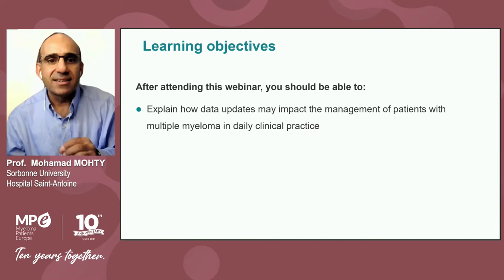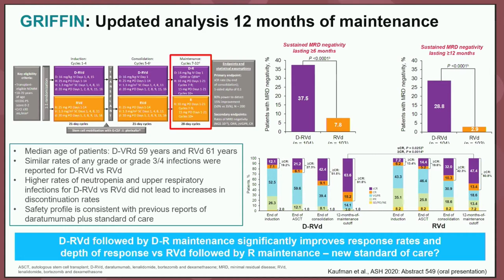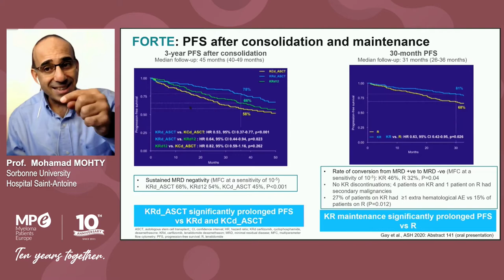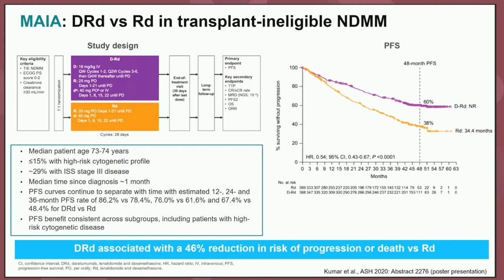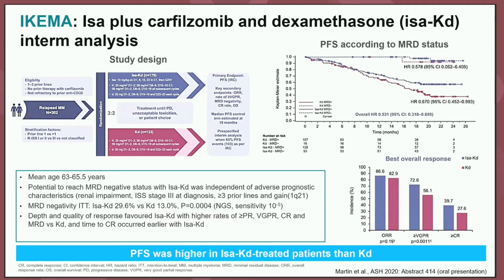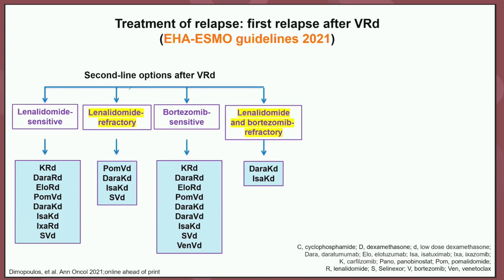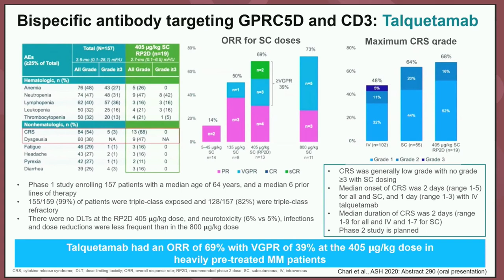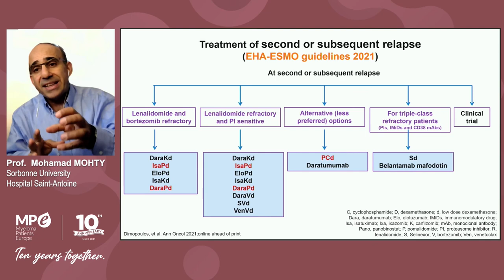MPE Masterclass 2021 | New developments and controversies in the myeloma treatment pathway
Recording of the session "Recording of the session "New developments and controversies in the myeloma treatment pathway", held at the Myeloma Patients Europe Masterclass 2021. The talk was given by Mohamad Mohty, MD, PhD, Head of the Hematology and Cellular Therapy Department at the Saint-Antoine Hospital at University Pierre and Marie Curie, Paris, France.

Check all the sessions included in the MPE Masterclass 2021